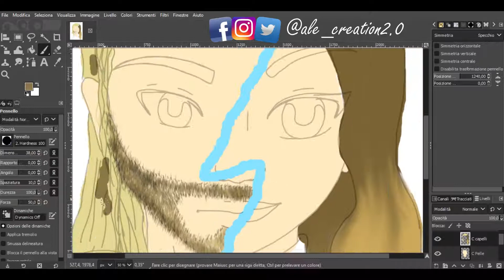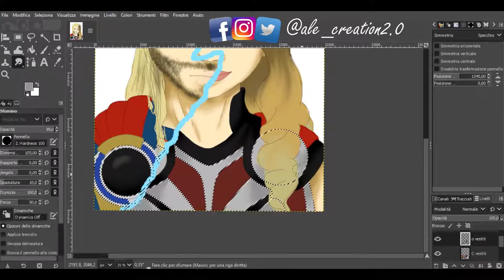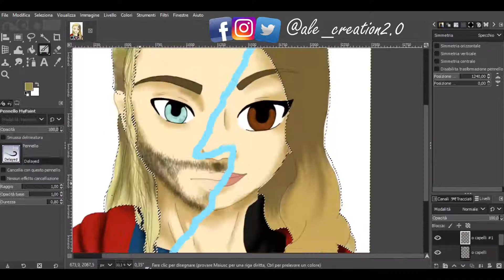DRAWING ⚡⚡THOR AND MIGHTY THOR ⚡⚡speedpaint